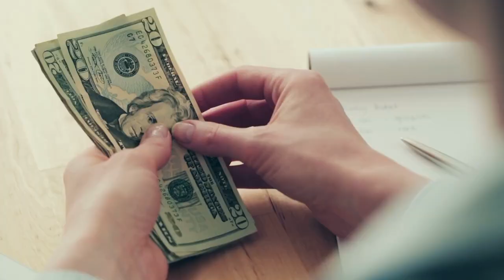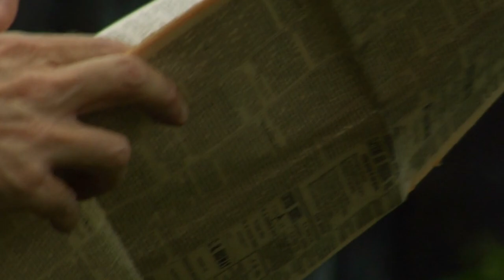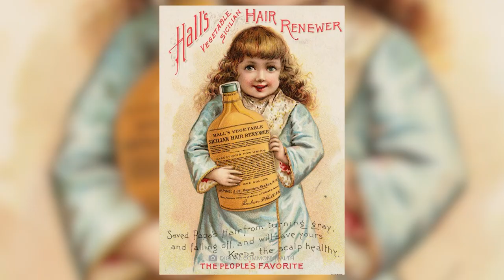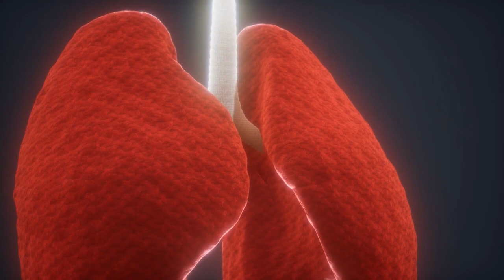Hygiene in the Victorian Age! How Did Women Use the Toilet in Those Huge Puffy Dresses?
Many books, films and TV series tend to romanticize the Victorian era. Peppered with magnificent clothes, magnificent houses and fiery romance, questions about the last bath and the general hygiene of the protagonists move somewhat into the background. However, once we peek behind all the layers of silk and lace, one thing becomes clear: the Victorians were actually pretty gross by our standards! So let's hold our noses together and listen and see what the hygiene practices of the time were really all about! But before we get started, a quick question for you! What do you think: how often did people wash their hair in the Victorian era? Write us your guesses in the comments now and find out if you were right! And now let's get started!